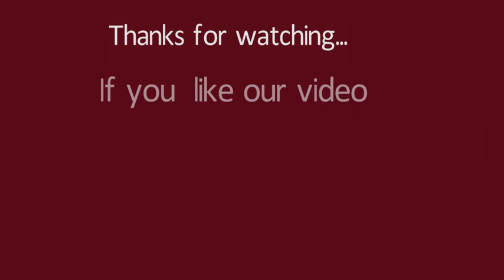Shiva Rathri Rangoli with 12x9 dots| Shivaratri muggulu | Mahashivarathri kolam| RangoliArtworks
In today's video, I will show you how to make a Simple Shivalinga Rangoli design.

Welcome to RANGOLI ARTWORKS
Channel is exclusively for Rangoli lovers.

R569